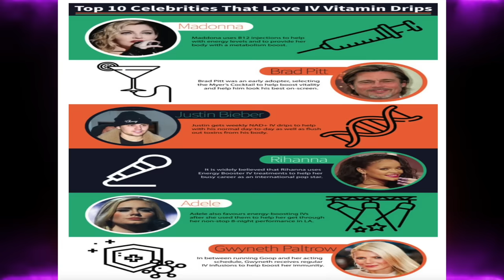Diddy Denied Bond+Old Video shows Diddy & Janice Hydrating with IVs after hanging out all night